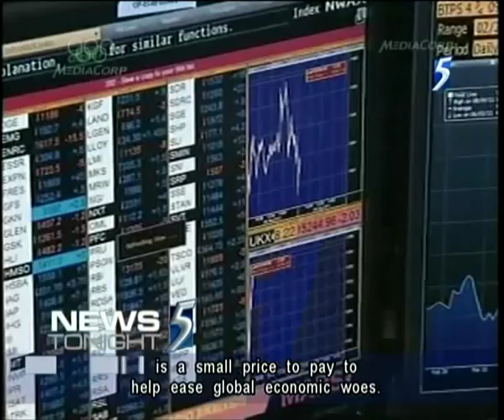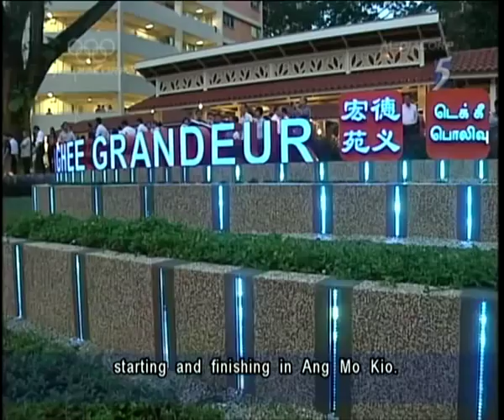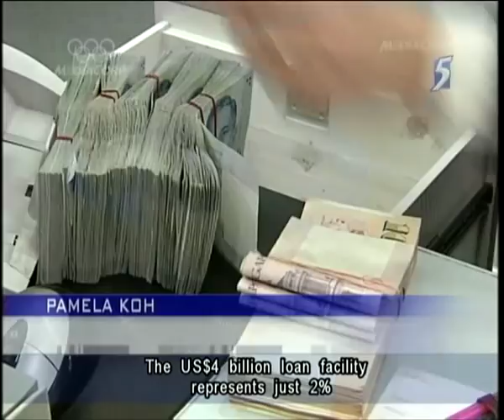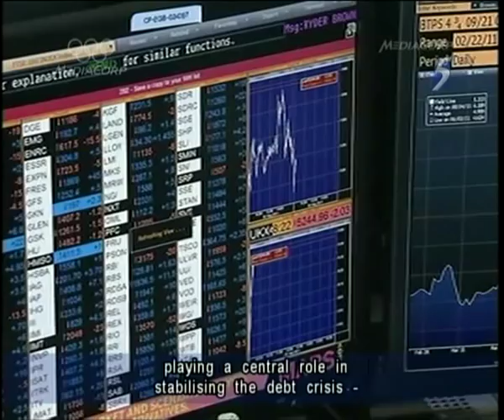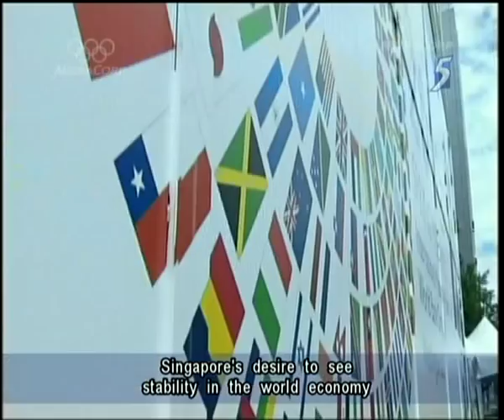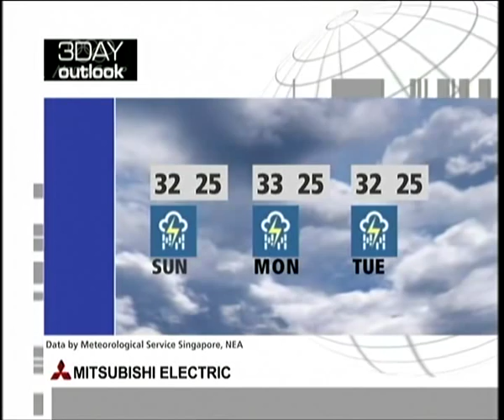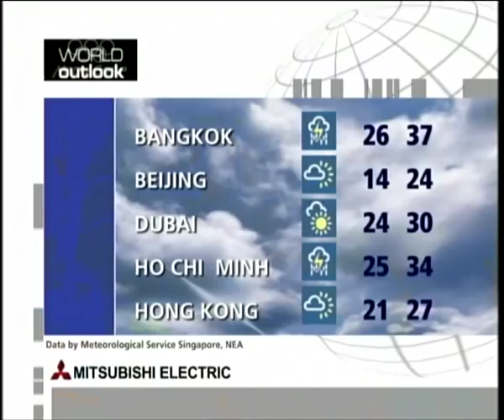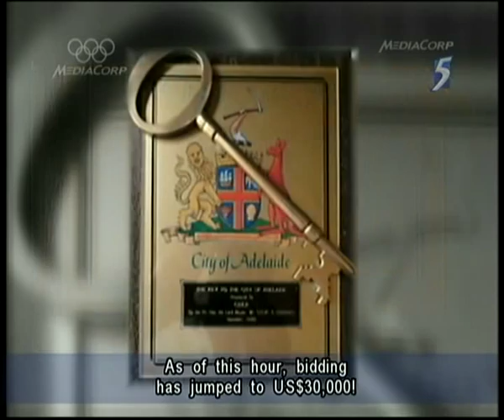Singapore Channel 5 News 9.30PM @ 21-04-2012